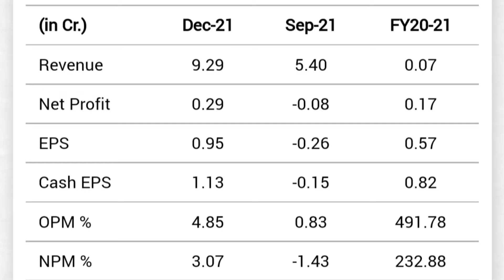Trishakti Electronics and Industries Limited share stock split dividend meeting date update